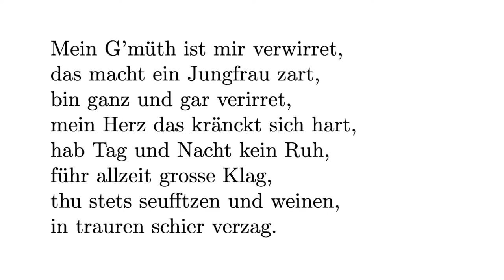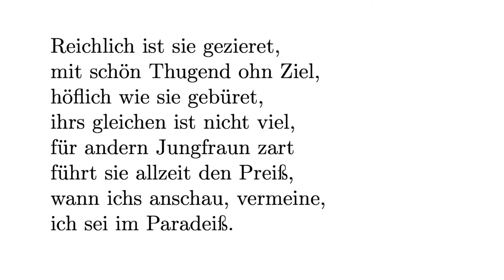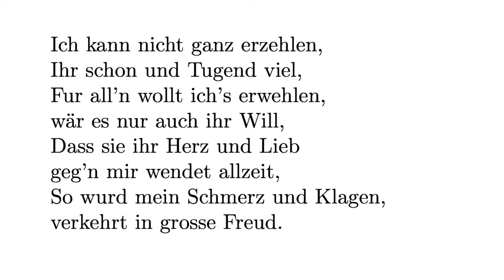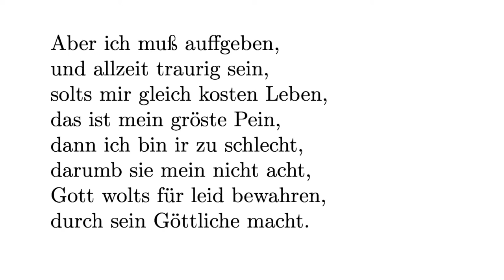Rondo über Mein G'müth Ist Mir Verwirret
A rondo alternating between the original choir arrangement by Hans Leo Haßler from 1601 (!) and variations by me.

If the "Oh Haupt Voll Blut Und Wunden" sounds very similar: yes it is. The song is one of three carols that were derived from this sad love song. I uploaded a prelude by Johann Pachelbel some days ago, and Bach also did versions of it in the Matthäus Passion.

I was hooked on this fantastic melody since I first learned it (on church organ, the prelude mentioned above). I think it has a great feeling in it.